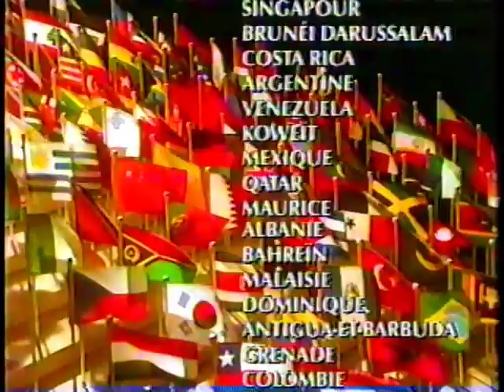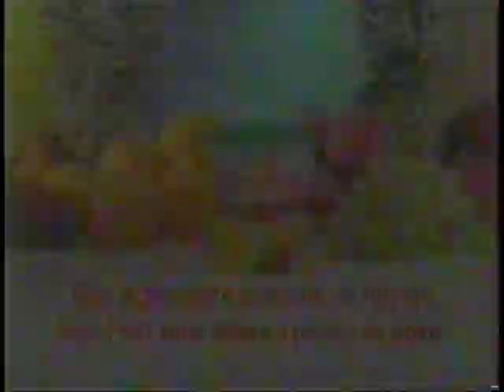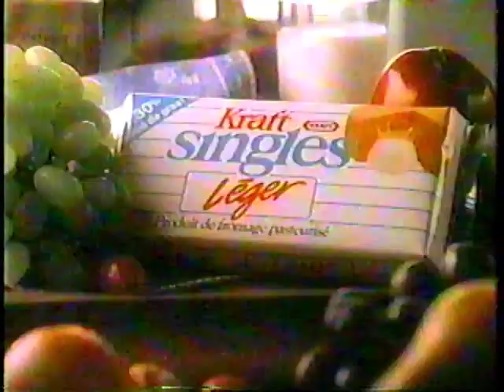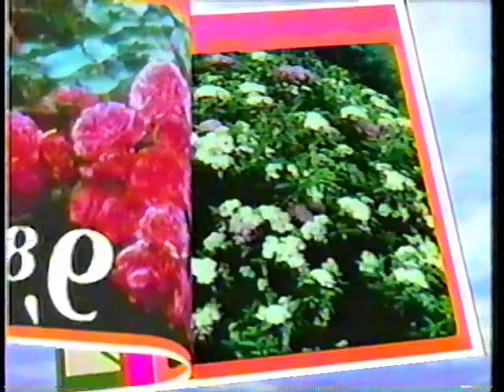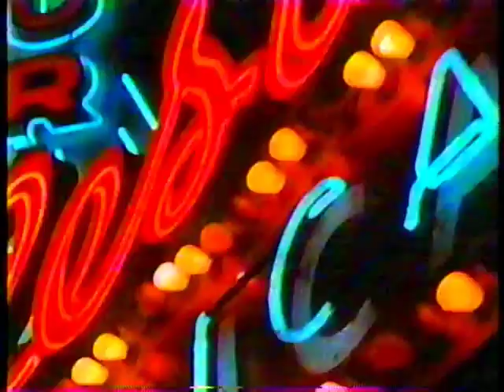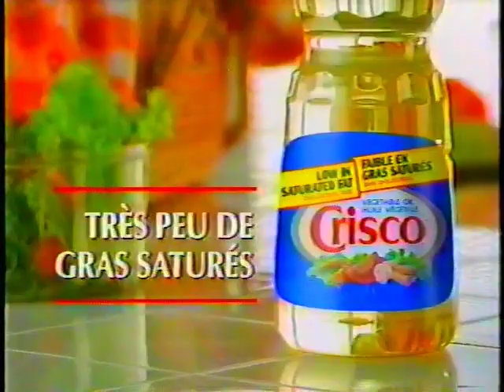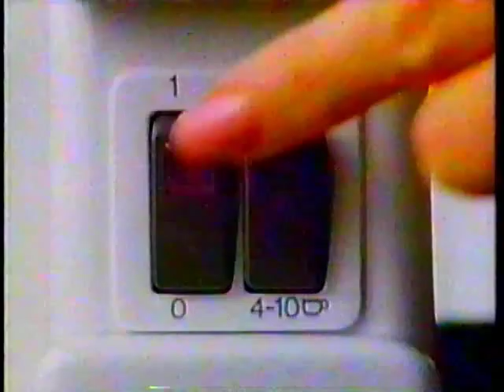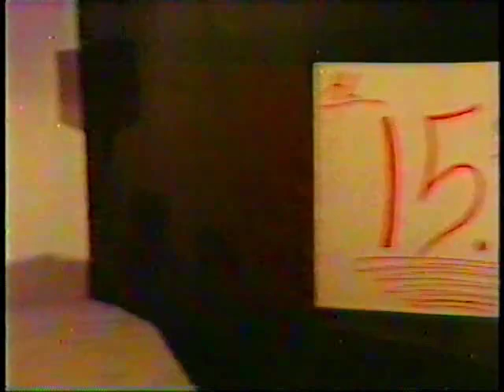Pubs de l'été 1992 du FunesTival à la SRC